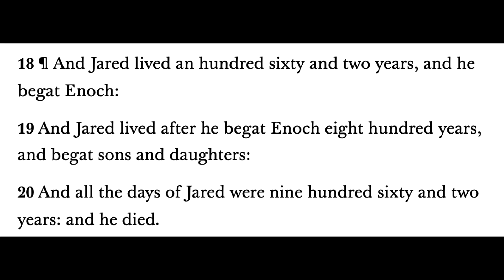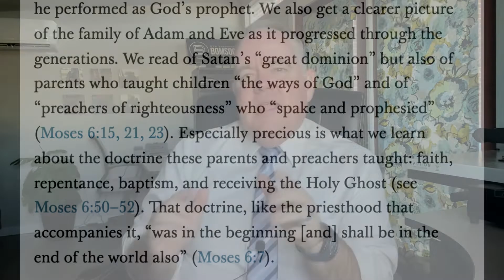BOM-BITES Episode #468 - Genesis 5, Moses 6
Enoch is one of my scripture heroes!  Imagine if all we knew about him just came from the Bible.  So grateful for modern revelation and scripture!